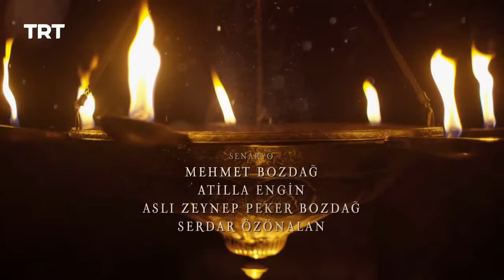Ertugrul Ghazi Urdu | Episode 71 | Season 5